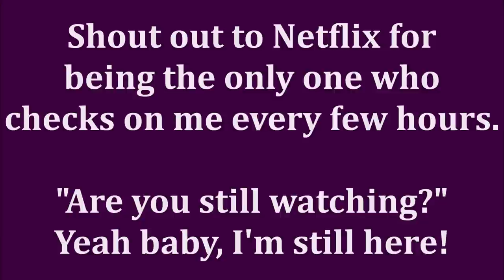10 DRUGSTORE MAKEUP PRODUCTS UNDER $10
My 6th video of best drugstore makeup 2020 under $10 from ten different cosmetics brands for over 50 makeup. Affordable makeup doesn't mean that you have to sacrifice quality.  You get all the benefits of luxury makeup at a best drugstore makeup 2020 price! And at a time when best drugstore makeup 2020 prices keep creeping up higher and higher, isn't it great when we can almost call it downright cheap makeup! I hope you enjoy it! Big hugs & Luvs!

(See below for more video suggestions)

Access for everyone is August 19, 2020

* Hey! I’m using Rakuten to get Cash Back at my favorite stores. Hate for you to miss out, so join now with my invite and get $40 after you spend $40. See Terms.

*Products Mentioned:
Catrice Prime & Fine Dewy Glow Setting Spray
(Jumbo $12)
ELF Wow Brow in Neutral Brown (worn)
Milani Ludicrous Lipglosses in Semi Charmed & Lustre Light
Rimmel Scandaleyes Eye Liner Cobalt & Nude
Rimmel Eyeliner in Black/Brown Combo 2 Pack
Rimmel Scandaleyes Eye Liner Brown (worn)
Rimmel Scandaleyes Eye Liner Black
L'Oreal True Match Pressed Powder in Soft Ivory
Maybelline Falsies Lash Lift Waterproof Mascara (worn)
Covergirl True Blend Blush in Love Me (worn)
Revlon Lipsticks
Berry Haute
Pink Pout
Audacious Mauve Matte (Check in Stores)
Essence Pure Nude Highlighter Palette

*Makeup Worn: (see above in products mentioned too)
No7 Protect & Perfect Foundation in Cool Ivory
LA Girl Mastery Palette
Essence Lip Contour Liner in Sucker For Gray
Mac Lip Glass in Oyster Girl

This has no impact on the cost to you the consumer. I link to products this way whenever possible, and it has no bearing on the products I choose to review or recommend because all products can have links attached to them, no matter what they are. I would link the products on Ulta/Sephora/etc website anyway as a means of connecting you to the products, so now it simply offers the potential for a slight financial benefit to me, which I greatly appreciate as I've not done sponsored videos. Feel free to use, or not use, the links provided.